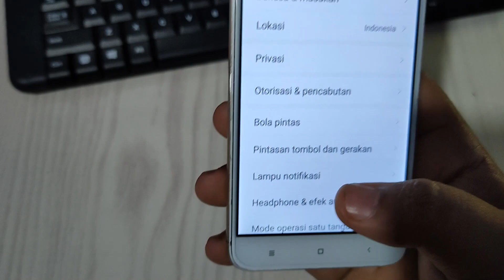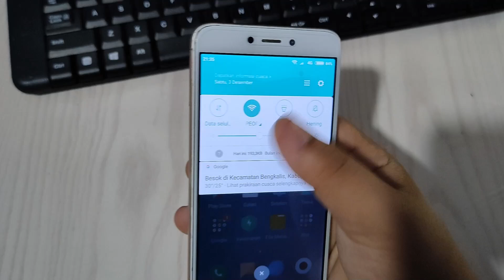Cara Screenshot layar Di Hp Xiaomi Redmi 4X terbaru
Tips dan Triik Hp Xiaomi